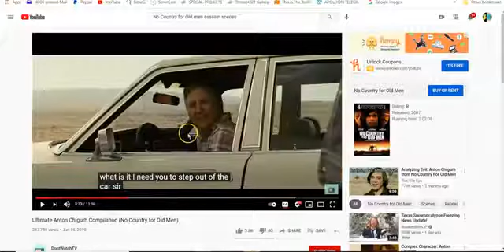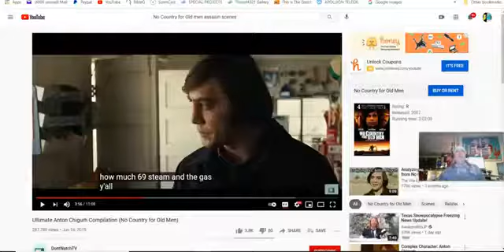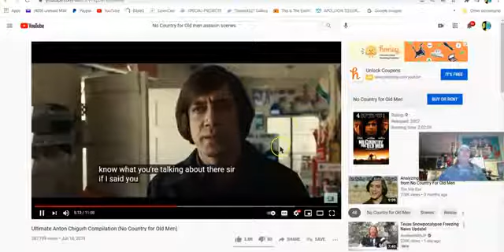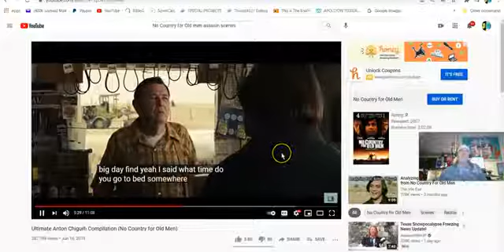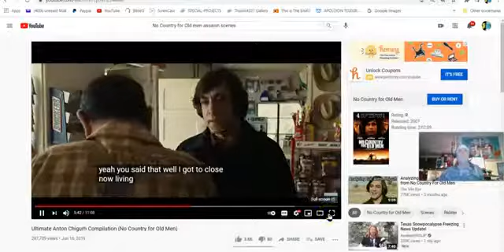you stand to win everything, call it